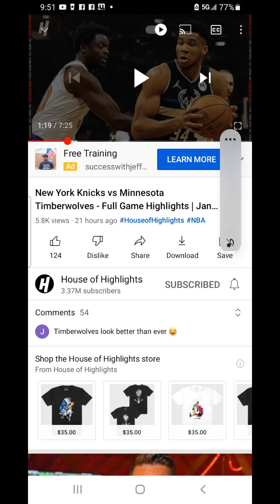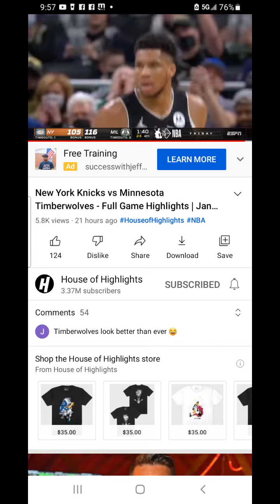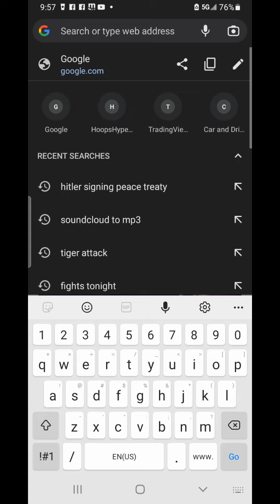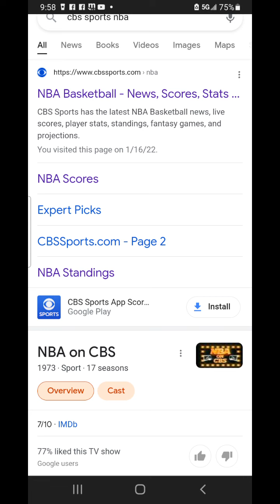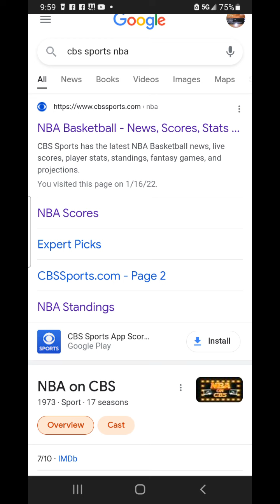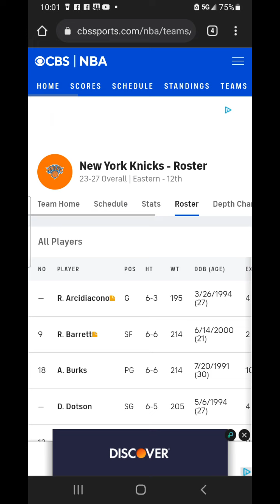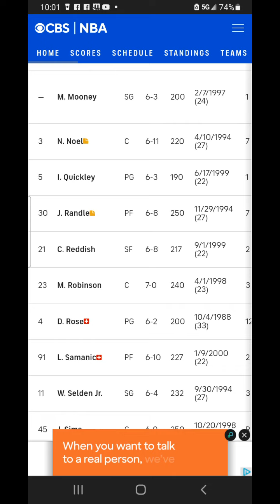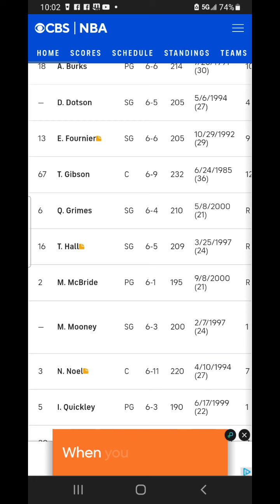THE KNICKS BEST RIGHT NOW MOVE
we talked about the best at the New York Knicks can make right now with the horrible season for the next Julius Randle buried in friends not really showing up it's time to make a move and get some pieces